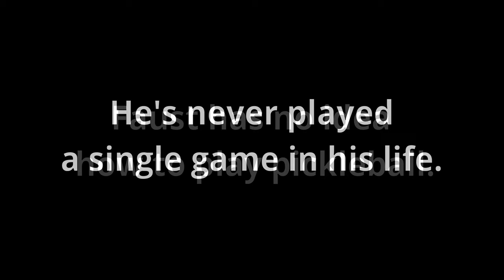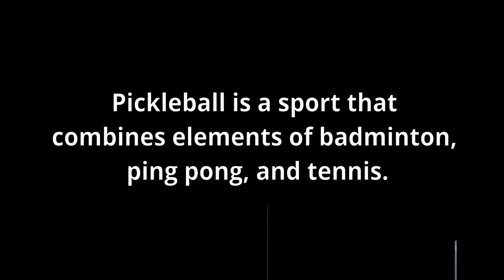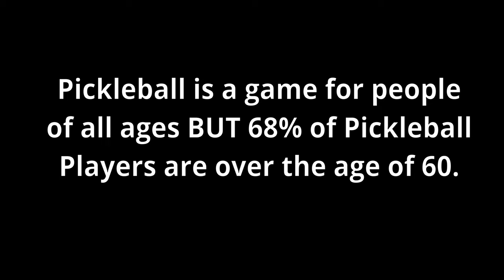Kristyna Destroys Faust at Pickleball | Red Pill Unplugged | VLOG 009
Let the games begin! In this Red Pill Unplugged vlog episode, watch what happens when self-proclaimed pickleball pro Faust “teaches” Kristyna everything she needs to know about America’s fastest-growing sport.

Faust gets a lesson in humility as we learn  about the origins and rules of America’s fastest growing sport. A combination of tennis, badminton and ping pong, pickleball has been around since the 1960s, and has grown into a worldwide phenomenon.

Who will reign as supreme pickleball champion: Faust, or Kristyna? Tune in to view the devastation.